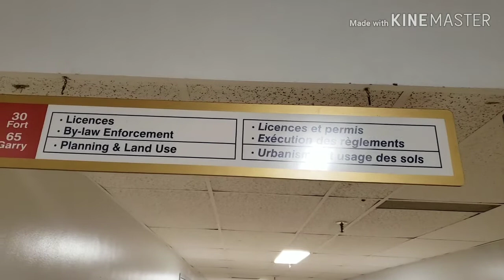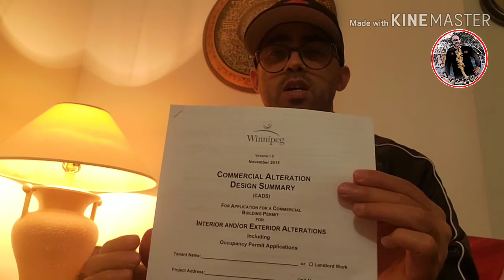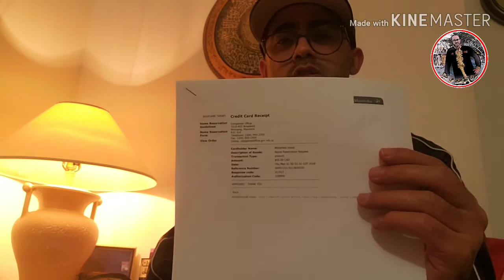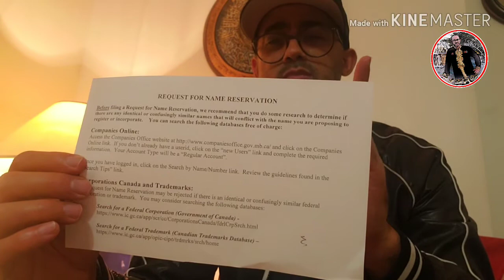صوت المهاجرين#وينيبيك#كندا. شرح مفصل لكيفية انشاء مشروع تجاري بكندا من A الى Z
يتضمن هذا الفيديو المراحل الاساسية والضرورية من A  الى Z  لانشاء مشروع تجاري بالديار الكندية مع توضيح لجميع الوثائق المتطلبة .
لاتنسوا الإشتراك، الإعجاب ونشر الفيديو والقناة وكذا الضغط على الجرس لتكون أول المشاهدين والمتعرفين على الجديد